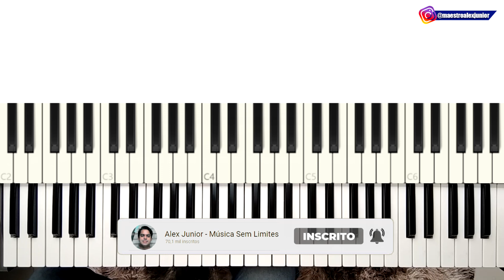NÃO COMETA ESSES ERROS NO TECLADO - PARE AGORA!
Nesse vídeo vou te mostrar 5 erros que todo tecladista não deve cometer.
E-book 80 Cifras da Harpa Cristã
E-book 70 Cifras as mais acessadas do canal

tags.
erros no teclado
como fazer ritmo no teclado
aula de teclado
teclado aula
teclado iniciante